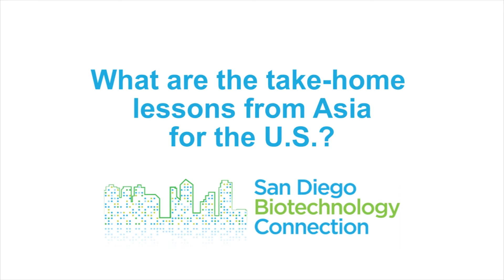Rise of the virtual biotech company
Histogen, a San Diego-based biotechnology company, is developing health products based on replicating the regenerative capacity of newborn cells grown under embryonic conditions. CEO Gail Naughton explains the company's "virtual" business model and how U.S. biotechs can do business in China.